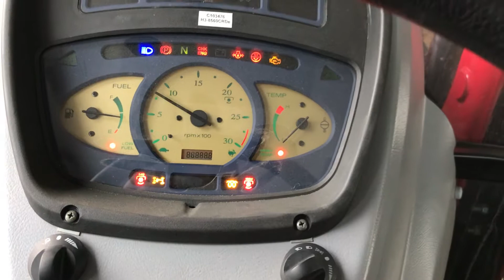Mahindra Mpower 85P Cold Start -10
Cold start -10c/14f.  Starts no problem, no hesitation or rough running.  Hydraulic pump was a bit noisy but that is normal for a cold system